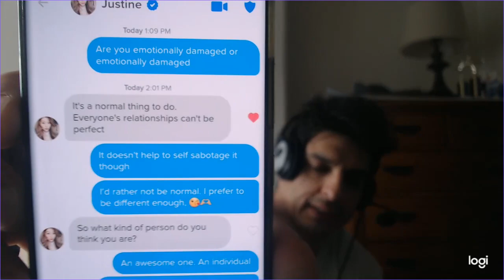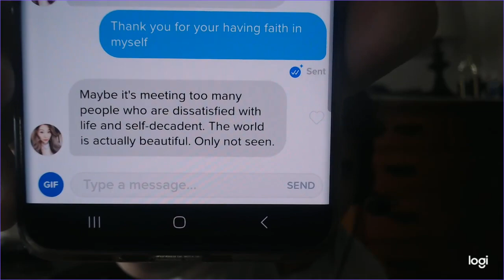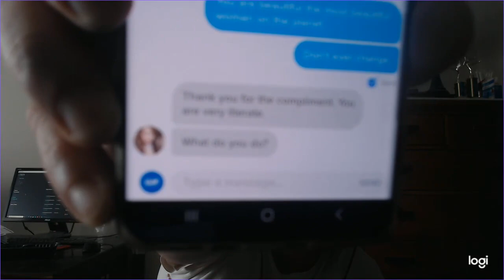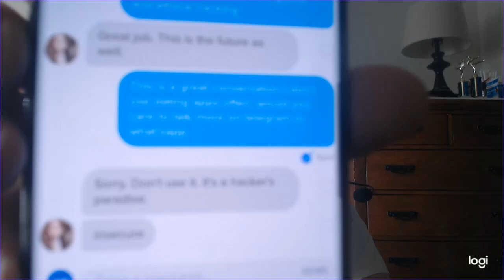the fact that it came to this and it worked is not healthy at all